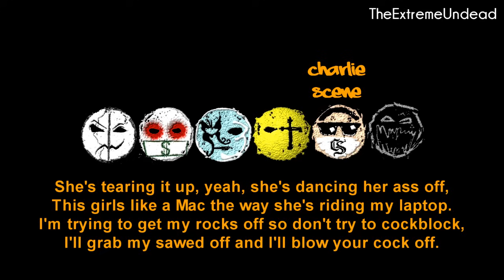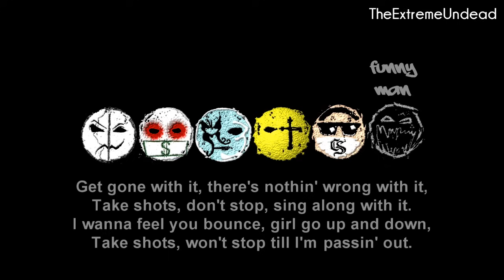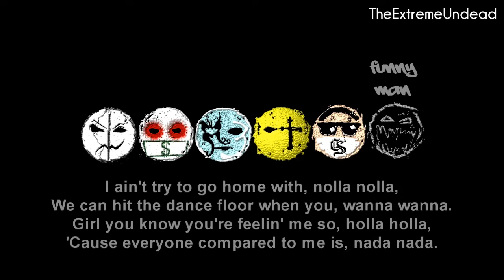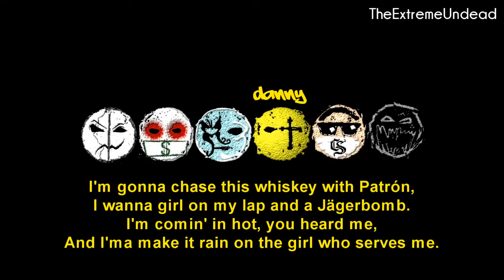Hollywood Undead - Comin' in Hot [Lyrics Video]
Artist : Hollywood Undead
Song : Comin' In Hot
Album : American Tragedy
Label : A&M/Octone